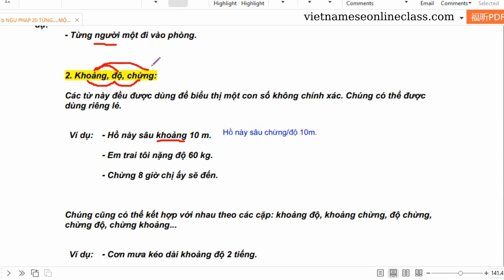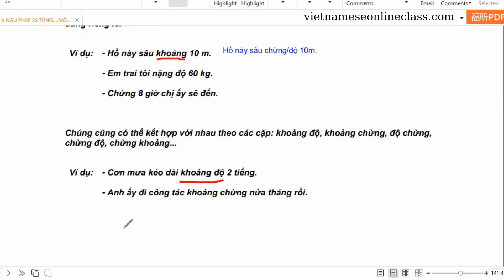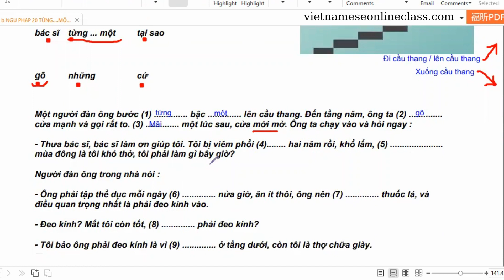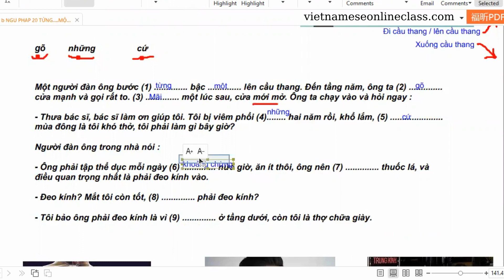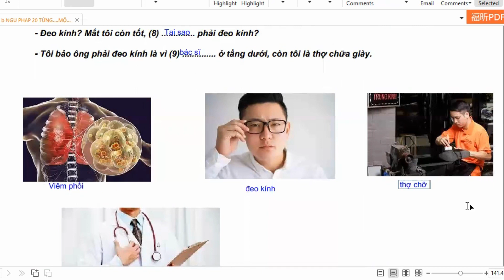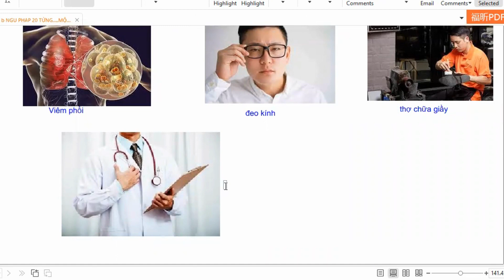Tiếng Việt Trung Cấp| Intermediate| Ngữ pháp 20 Từng......một, Khoảng , chừng , độ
VIETNAMESE ONLINE CLASS

Each new foreign language opens new exciting doors.

If you are interested in Vietnamese language, Vietnamese culture, Vietnamese cuisine, Vietnamese tourism... and you want to practice communication skills in Vietnamese with native speakers with  Northern accent, you should save this interesting Vietnamese learning website.

Online classes 1-1 with 80-95% in Vietnamese from easy to difficult levels.

Rich content and learning materials, fun atmosphere and student-centered learning class.

Only 5$ -1 trial lesson 30 minutes
Only 7$ - 1 lesson 60 minutes

See you in my Vietnamese online class ^_^

 Or Memberships to become a member and support me each and every month